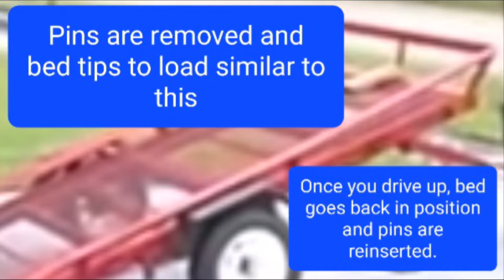Loading and Transporting Riding Mower on Harbor Freight Trailer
Harbor Freight has two tipping trailers.

Trailer pulled good empty and loaded.

thanks for your comment.